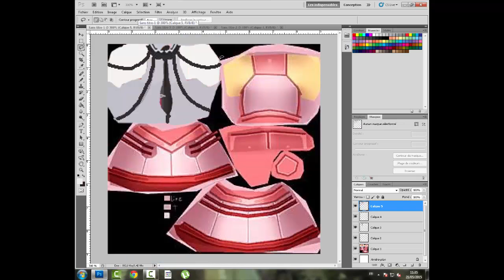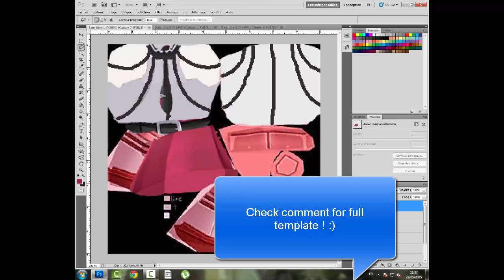Lost Saga ▲Medic Armor Female▲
Armor template : Medic Armor 1